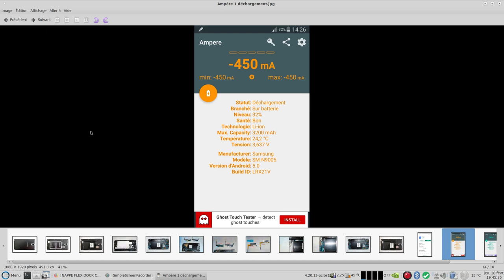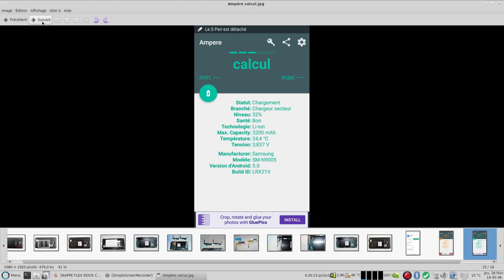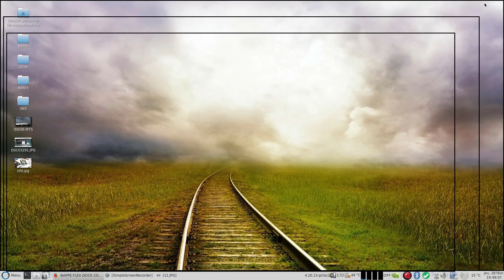Remplacement connecteur de chargeur Samsung Note 3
Mon smartphone avait du mal à se recharger. J'ai remplacé le connecteur de charge.J'ai acheté celui-ci pour moins de 6€ et suis satisfait du résultat.